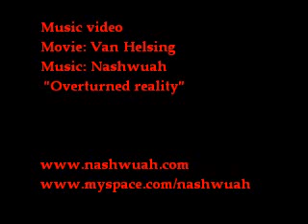NASHWUAH VAN HELSING MUSIC VIDEO-Overturned reality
fantastic  sound track!